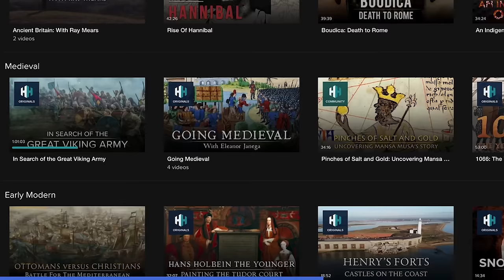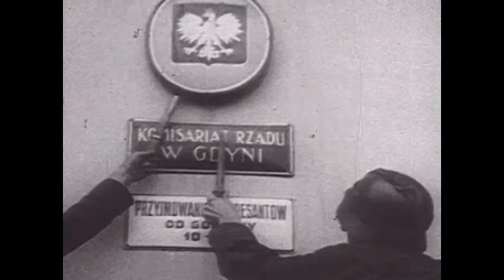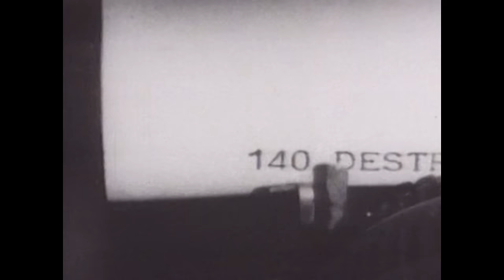The Legendary German Fighter Aces Of The Second World War | War Stories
Explore the daring exploits of legendary German Fighter Aces from World War II. Unearth the strategic legacy left behind by these aces and their impact on warfare tactics.